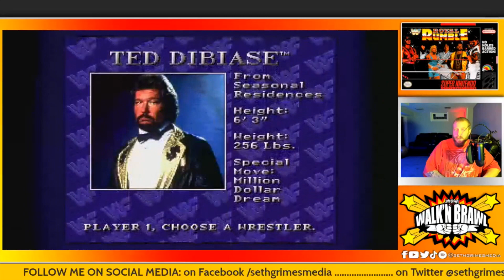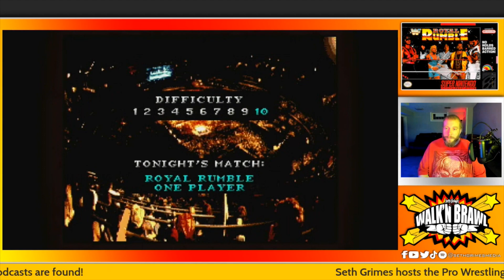WWF Royal Rumble part 4 - Royal Rumble Round 2 | WALK N BRAWL | PlayThrough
Welcome to WALK N BRAWL! The Rowdiest Gaming Show on all of the internet! Join Host Seth Grimes as he plays through classic and obscure Fighting Video Games! 2 to 3 episodes drop each and every week.

On this Session We're Playing:
WWF Royal Rumble for the SNES
WWF Royal Rumble is a professional wrestling video game released by Acclaim Entertainment in 1993 for the Super NES and Sega Genesis.

Seth Grimes is an independent Author, Podcaster, Rapper, Host, Pundit, Journalist, Graphic Designer, Editor, Content Producer, and Hulkamaniac BROTHER!

A United Underworld Media production

Check out other content and products from Seth Grimes Below

Walk N Brawl

Welcome to SETH GAMES! Hang with Host Seth Grimes and play through classic, current, and obscure video games from Super Mario to Bomberman To F-Zero and so much more! 2 to 3 episodes drop each and every week.

The Pro Wrestling Podcast Podcast

The Pro Wrestling Podcast Podcast  is a clip show reviewing everything going on outside the ring in the world of professional wrestling. From all the top podcasts to YouTube shows and media interviews. It’s Talk Soup meets Pro Wrestling podcasts

Listen each and every week as host Seth Grimes breaks down the best highlights from all of your favorite pro wrestling podcasts.

The Gathering: A Bold Journey Into the Belly of the Juggalo Underworld

A novel Written By Seth Grimes & Narrated By Henry Shrader

Crypyomania! NFTs: Pro Wrestling inspired Non Fungible Tokens

Cryptomanianft.com